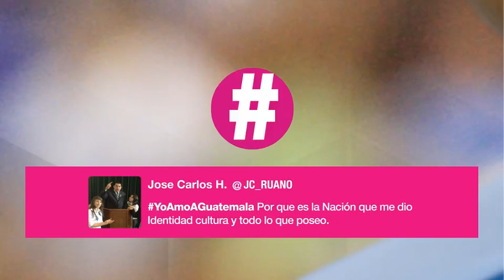YoAmoAGuatemala (Versión Marco Pappa)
Queremos unirnos todos los guatemaltecos para expresar en el mes patrio por qué amamos a Guatemala. Prensa Libre, el medio informativo nacional, impulsa esta campaña y te invita a tuitear por qué amas a tu país utilizando el hashtag
Pista propiedad de Prensa Libre.